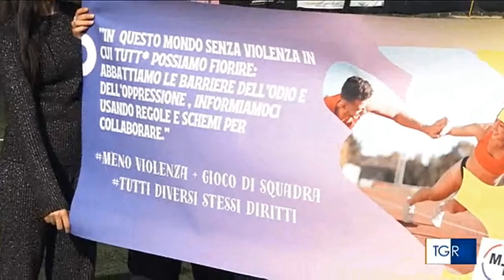Uisp in tv: Il servizio della TGR Rai Emilia Romagna sulla partita della parità e del rispetto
A Bologna, in campo contro la violenza sulle donne con la partita della parità e del rispetto. Il servizio della TGR Rai Emilia Romagna